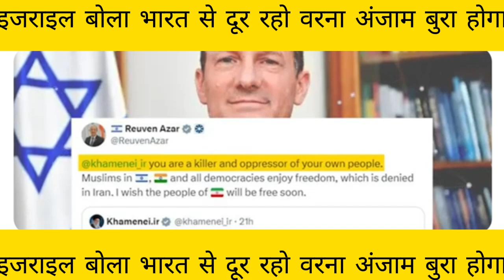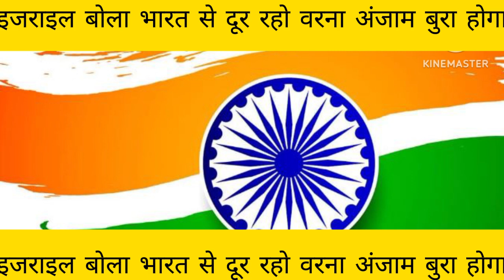pakistani reaction on Bharat Ke Support Mein Israel Ne Di Iran Ko Dhamki | pak media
KSFM hindi stories and poem
pakistani reaction on Bharat Ke Support Mein Israel Ne Di Iran Ko Dhamki

pakistani reaction
foreigners reaction on india
foreigners react to indian songs
pak reaction today
pakistani reaction on india
foreigners reaction
Reaction on india
foreigners reaction to indian songs
pak people reaction on india
foreigners react to india
ganpati reaction
pakistani reaction on indian railways
indian reaction on pakistan
pakistani reaction short video
bangladesh people reaction on india
bangladesh news indian media
bangladesh reaction on india
pakistani reaction bangladesh
pakistani reaction on bangladesh
reaction on bangladesh
jaishankar reaction by foreigners
pak media on jaishankar
pak media on jaishankar statement
india bangladesh border news today
pakistani reaction on jaishankar
hindu reaction
indian army reaction
why is india great pakistani reaction
A Pakistani's perspective on India
pakistani funny reaction
pakistani visit india reaction
pakistani reaction indian short video
pakistani reaction shots
pakistani reaction on indian army
pakistani reaction on virat kohli
pakistani reaction on indian songs
pakistani reaction emotional video
indian video reaction by foreigners
pakistani reaction video cricket
indian muslim video reaction pakistan
Pakistani News on India latest
Pak Media Reaction on India latest today
Pakistan Media Reaction on India latest
Pakistan Media Reaction on India latest today
Pakistani Media Reaction on India latest today
Pak Media Reaction on India latest
Pakistan People reaction on india
Pakistan People reaction on india latest
Pakistan People reaction on india latest today
Pakistani People reaction on india
Pakistani People reaction on india latest
Pakistani People reaction on india latest today
Hindustan Special
Hindustan Ki Aawaz
Ap Gyan
Pak media on india cricket
Pak media on rohit sharma
pak media angry on india
Pak Media Crying
Pakistan Media